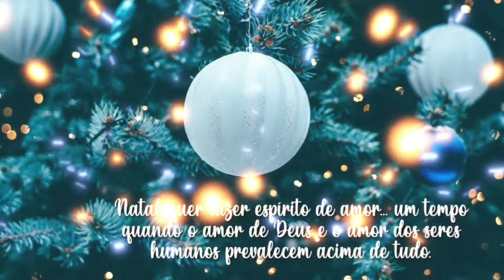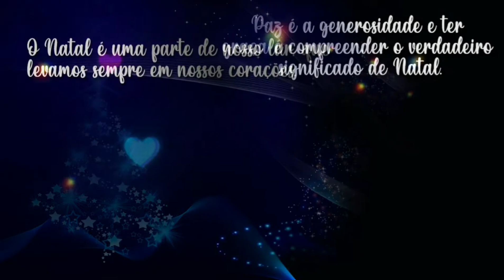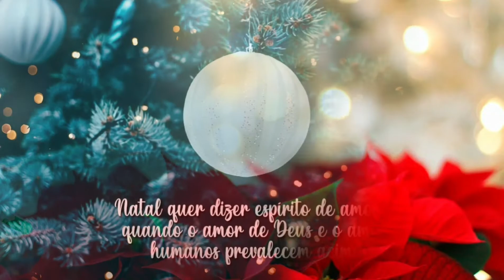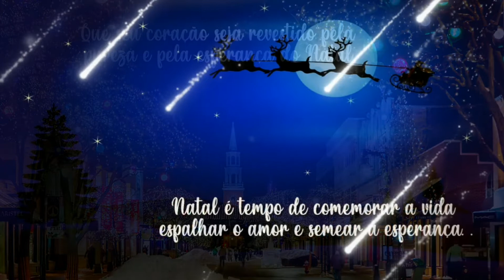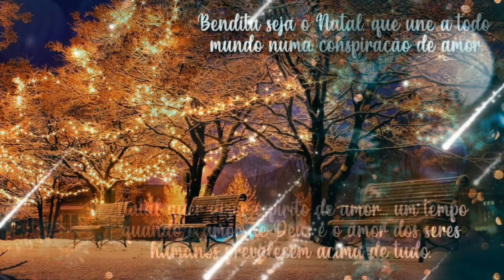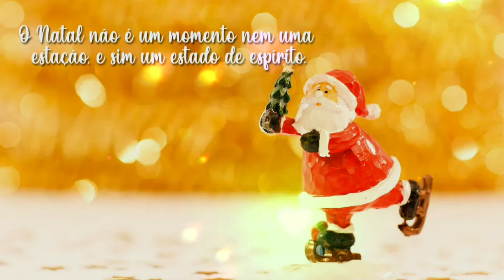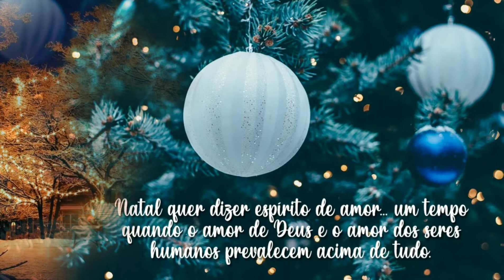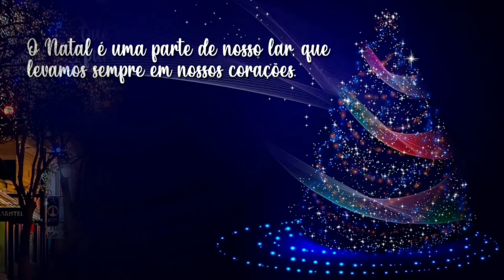Homenagem ao Natal.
Lindo vídeo, homenageando essa época tão bonita que é o Natal. Natal é uma época de reflexão, amor, aproximação e ternura, relembrando tudo que Jesus nos ensinou.

⭐⭐⭐CONECTE-SE CONOSCO:⭐⭐⭐